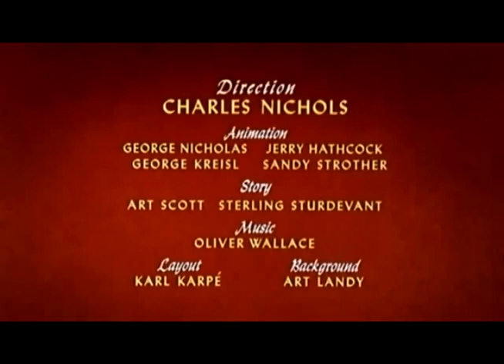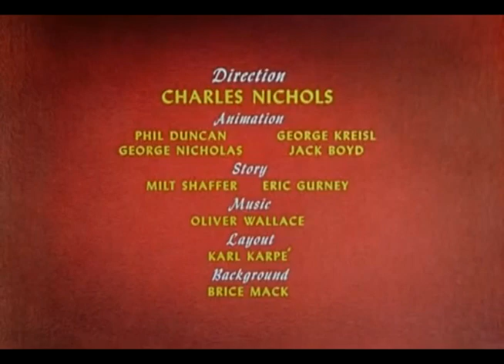Every Single Pluto Title Card (1948)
Cartoons - Bone Bandit, Pluto's Purchase, Cat Nap Pluto and Pluto's Fledgling.